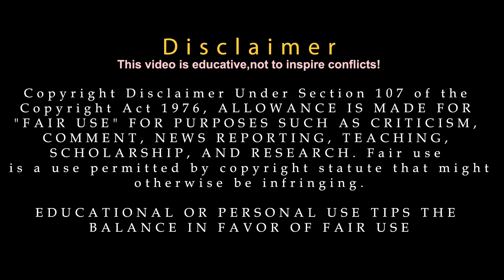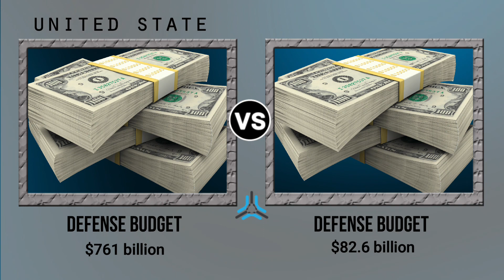United States vs Russia | Military Power Comparison 2023